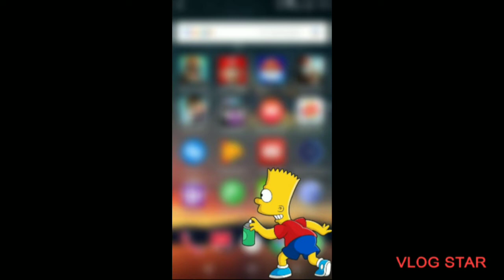je tu leto upravená verze